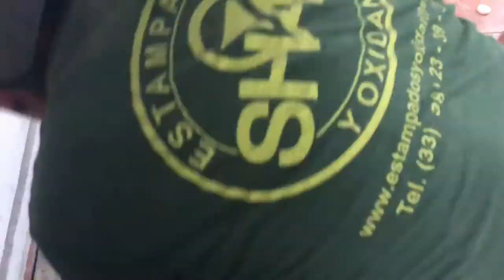COMO HACER CONCRETO ESTAMPADO EFECTO PIEDRA SANGRE DE PICHÓN CON MOLDES PARA CONCRETO PRO y ECO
Que tal amigos les comparto la primera pieza de nuestro muestrario, si siguen apoyando a si, en lugar de 9 realizaremos los 20 colores diferentes que tenemos, les recuerdo que se suscriban al canal de Youtube donde próximamente vamos a tener muchas sorpresas.
esten pendientes por que el dia de mañana vamos a enseñarles el resultado final.
Contacto
I.C Lasso
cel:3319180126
Obras, capacitación venta de materiales y herramienta.

Canal dedicado a la asesoría, venta y elaboración de todo tipo de superficies de concreto hidráulico, cualquier contacto con I.C Lasso